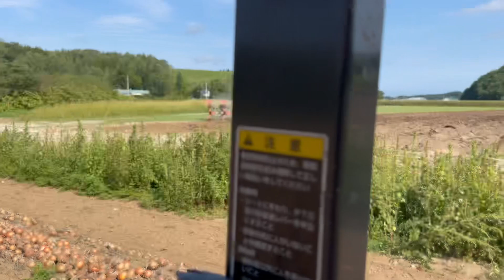Busy na asawa ko sa pag araro ng bukid